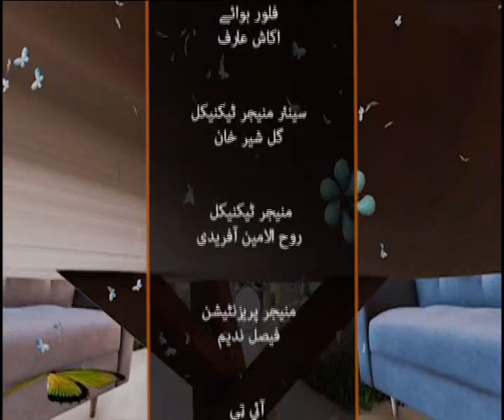Khyber TV Morning Show | Khyber Sahar Peshawar | Najeeb Ullah Anjum | Shazma Haleem